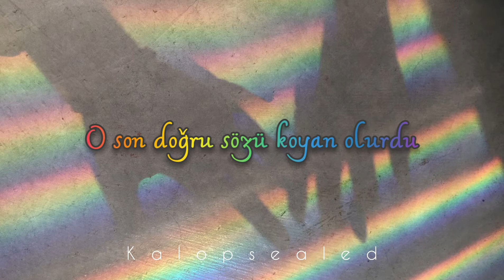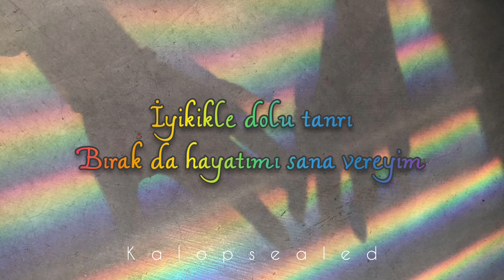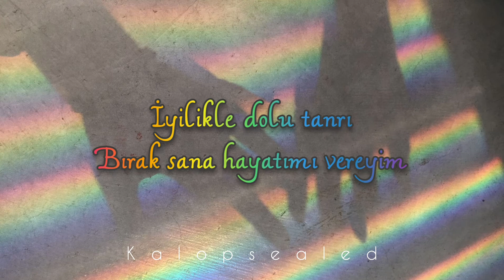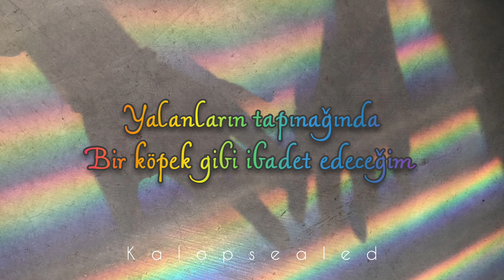Hozier - Take Me To Church (Sofia Carlberg Cover) [TÜRKÇE ÇEVİRİ]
~ ꜱ ɪ ᴢ ɪ   ᴅ ᴇ ꜱ ᴛ ᴇ ᴋ ʟ ɪ ʏ ᴏ ʀ ᴜ ᴢ  ~

~ ɢ ᴇ ʀ ç ᴇ ᴋ   ᴀ ş ᴋ   ʜ ᴇ ʀ   ᴢ ᴀ ᴍ ᴀ ɴ   ᴋ ᴀ ᴢ ᴀ ɴ ı ʀ  ~

~ ꜱ ɪ ᴢ ɪ   ü ᴢ ᴍ ᴇ ʟ ᴇ ʀ ɪ ɴ ᴇ   ᴀ ꜱ ʟ ᴀ   ɪ ᴢ ɪ ɴ   ᴠ ᴇ ʀ ᴍ ᴇ ʏ ɪ ɴ  ~

~ ᴍ ᴜ ᴛ ʟ ᴜ   ʙ ɪ ʀ   ᴘ ʀ ɪ ᴅ ᴇ   ᴀ ʏ ı   ɢ ᴇ ç ɪ ʀ ᴍ ᴇ ɴ ɪ ᴢ   ᴅ ɪ ʟ ᴇ ğ ɪ ʏ ʟ ᴇ  ~

*☆Sadece çeviri bana aittir.☆*

~💎Diamond💎~